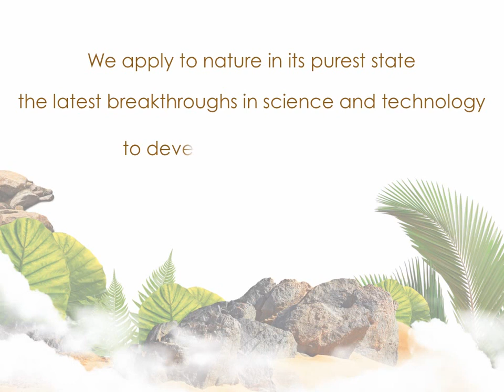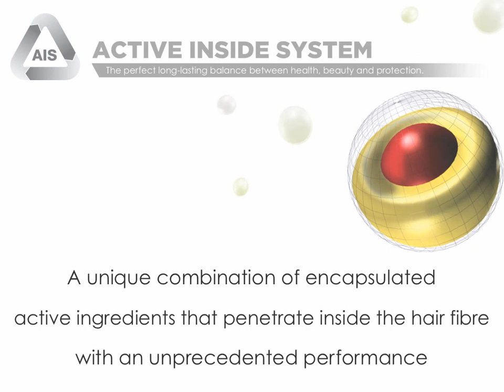KINACTIF priemonės - natūralumo evoliucija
Kinactif plaukų priežiūros priemonėms gaminti taikomi aukščiausi techniniai standartai ir pažangiausios technologijos, kurios koja kojon žengia su atsakomybe klientėms ir gamtai. Kinactif - rūpestis Jūsų plaukais. Kinactif priemonių rasite Eurokos parduotuvėse!